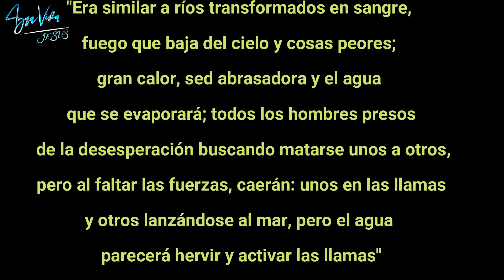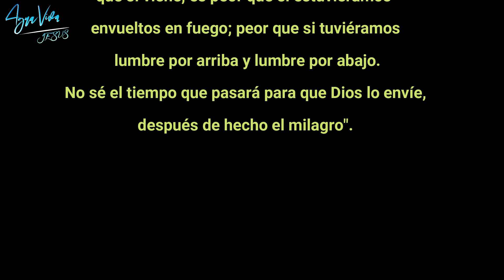LA VIRGEN DE GARABANDAL - EL CASTIGO - Aguaviva en Jesús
Las apariciones de Garabandal en España. La Virgen María se aparece a cuatro niñas entre los 10 y los 12 años, entre 1961 y 1965.
Los temas principales de los mensajes de la Virgen se resumen en tres: el aviso, el milagro y el castigo. En los 2 capítulos anteriores se trataron el aviso y el milagro, en este capítulo veremos en detalle el castigo profetizado por la Virgen María en sus apariciones en Garabandal.
Recordemos que el primer evento de Dios, para salvar las almas en el mundo será el Aviso, en el cual veremos nuestros pecados, seremos juzgados y sentiremos como sería nuestro castigo por ellos, en el purgatorio, o en el infierno.